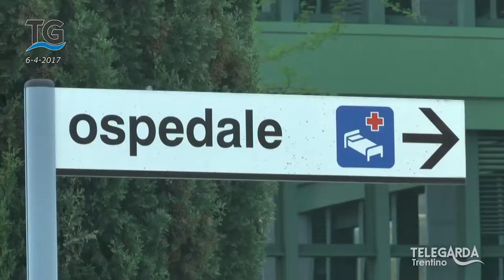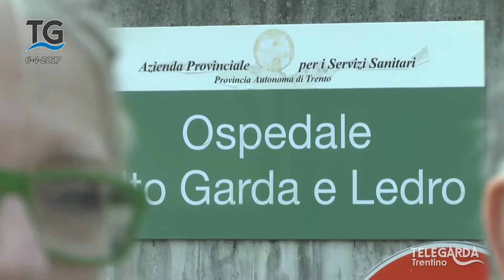Protesta di Lega Nord contro i tagli alla sanità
Anche la Lega Nord protesta per i tagli alla Sanità all'Ospedale di Arco.